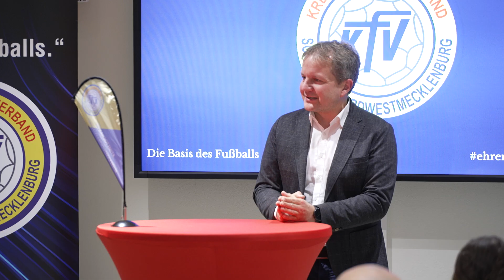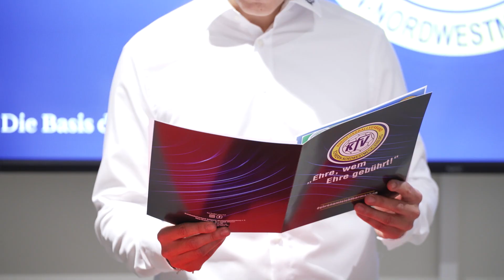Kreisfußballverband Nordwestmecklenburg zeichnet Ehrenamtliche aus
Am 15. November lud der Kreisfußballverband Nordwestmecklenburg zur Verleihung des KFV-Ehrenamtspreises 2024 in Schwerin ein. Mitgliedsvereine des KFV hierfür ehrenamtliche Helferinnen und Helfer vorschlagen, um ihre außerordentlichen Leistungen in den Vereinen zu würdigen.